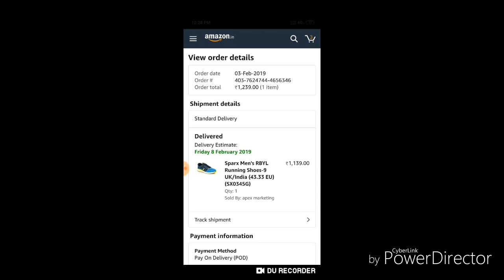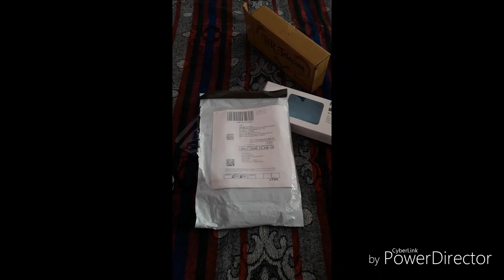Amazon पर order किये थे जूते दे दिया ईयर फ़ोन | amazon don't Cheat with INDIANS 🇮🇳🇮🇳🇮🇳🇮🇳🇮🇳